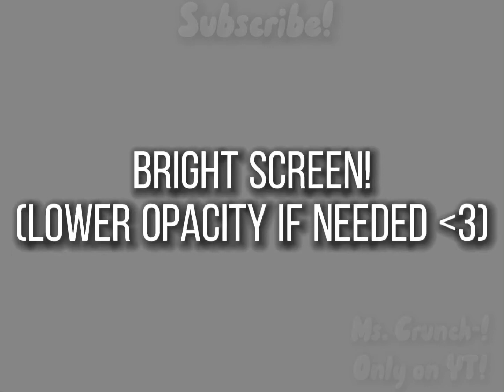New OUTRO! And new Desc